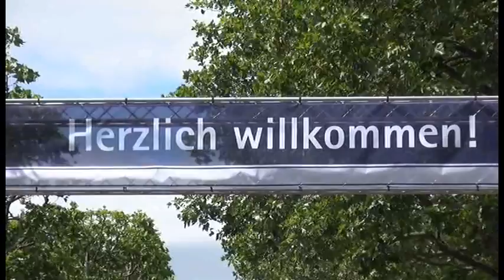Classic Days in Berlin 2017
Am Kudamm ist was los. Viele alte Tanten aus der Oldtimerszene trafen sich zu den Classic Days in Berlin. Von Joachimsthaler Straße bis Olivaer Platz konnte man Automobile aus den vergangenen Jahrzehnten bewundern. Es ist erstaunlich, wieviel Liebe man in die Details zur damaligen Zeit hineingesteckt hat, heute ist alles so vollautomatisiert, da ist kein Platz für Details oder sie sind so futuristisch eingearbeitet, dass man sie kaum noch wahrnimmt. Wir haben uns bei den Classic Days umgeschaut.